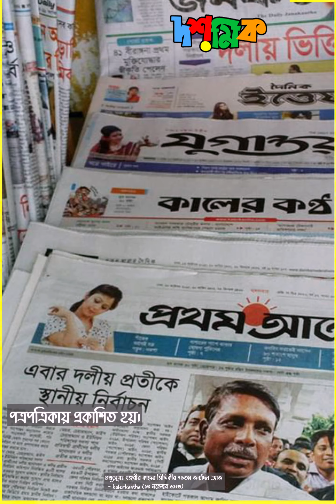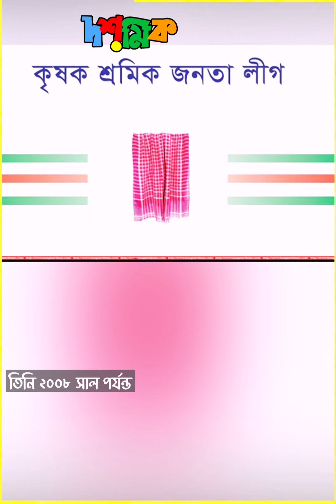বঙ্গবীর কাদের সিদ্দিকীর রাজনৈতিক জীবনের গল্প.. || Abdul Kader Siddique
বঙ্গবীর কাদের সিদ্দিকী - বীরদেরও বীর!